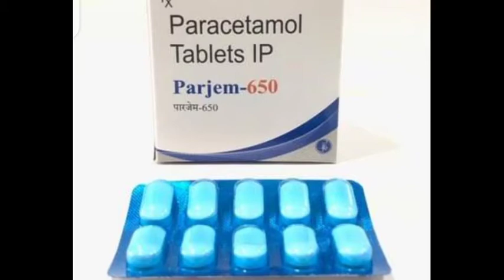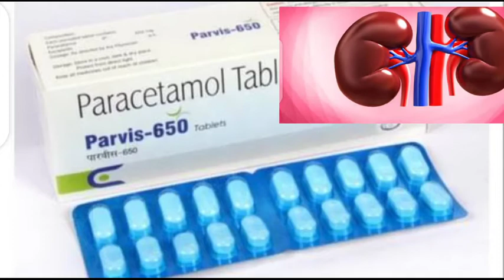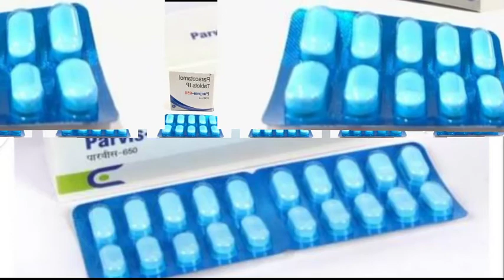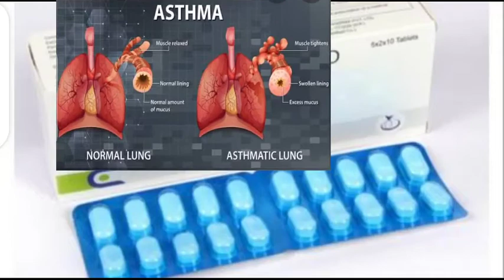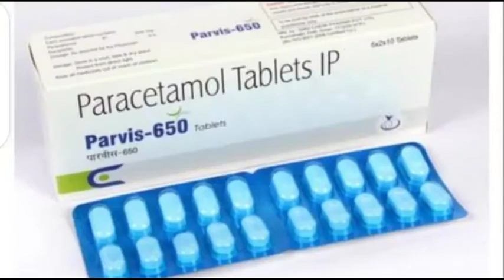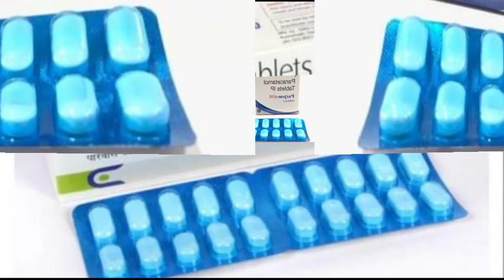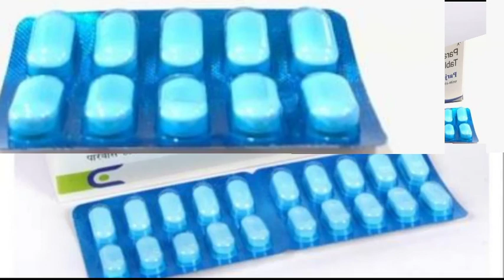Side effects of paracetamol। Paracetamol benifit and side effect। Paracetamol medicine Uses।